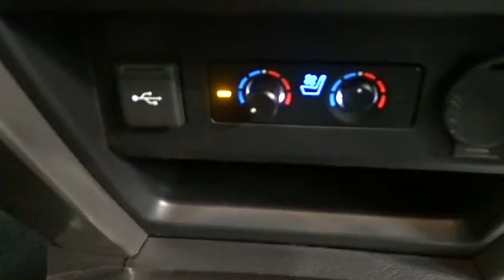2021 Toyota 4Runner Des Plaines, Elmhurst, Schaumburg, Chicago, Naperville, IL T55657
Midnight Black Metallic New 2021 Toyota 4Runner available in Des Plaines, Illinois at Bredemann Toyota. Servicing the Elmhurst, Schaumburg, Chicago, Naperville, IL area.

Bredemann Toyota
1301 W Dempster St